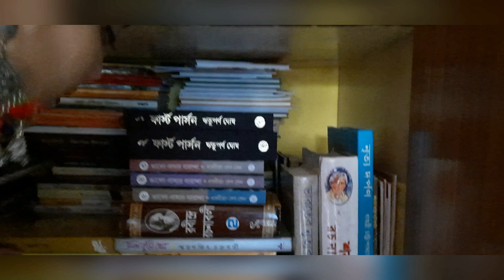O JIBON TOMAR SATHE | Mukherjee Dar Bou | Iman Chakraborty | Creative Dance Cover | Ashna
This song is very much meaningful in this tough situation. Not only Covid-19 we all have to fight against our mental depression too..So do what you love to do in your life.. Search your passion, nourish your talents.. Create a possitive vibration towards your family nd Society..

নববর্ষের আগাম শুভেচ্ছা থাকলো সবাইকে।রাত পেরোলেই কাল প্রথম সূর্য নতুন আলো নিয়ে আসুক জীবনে এই প্রার্থনা থাকলো। ভালো থাকুন, সুস্থ থাকুন। ভালোবাসা দিলাম সবাইকে ❤

*I Dont have any copyright for this song*